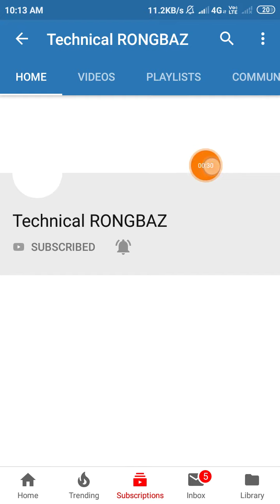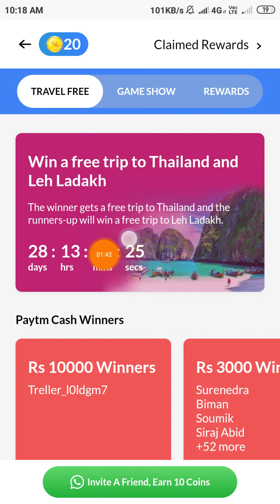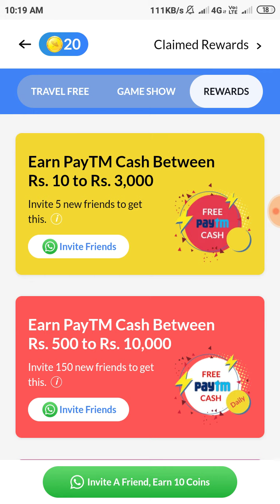Best Application For Android Phone | Trell App | Trell ApNew Updates | Paytm Cash Earn Daily ₹10,000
Best Application For Android Phone | Trell App | Trell App New Updates | Paytm Cash Earn Daily ₹10,000